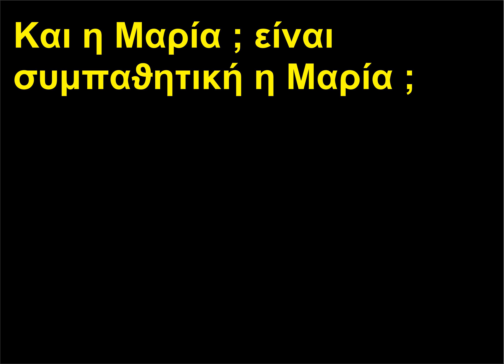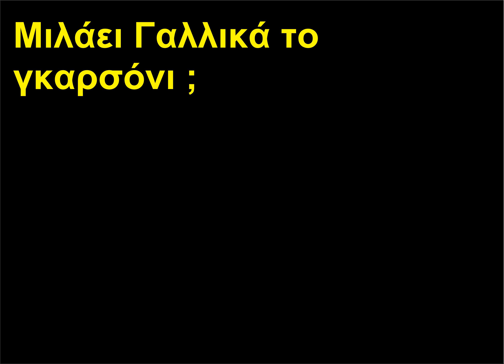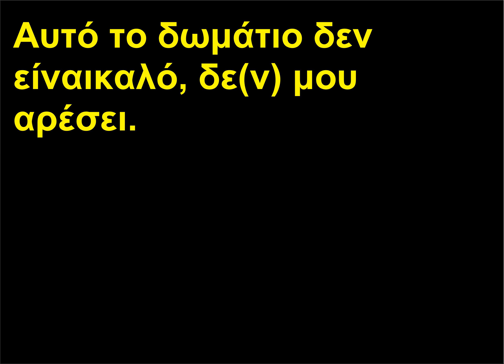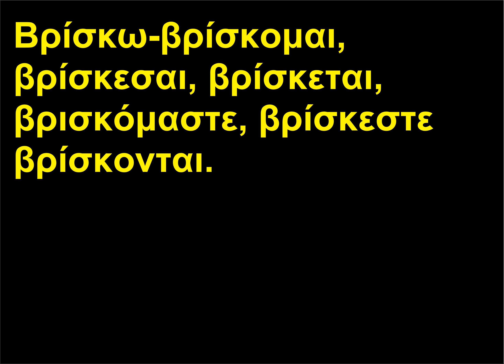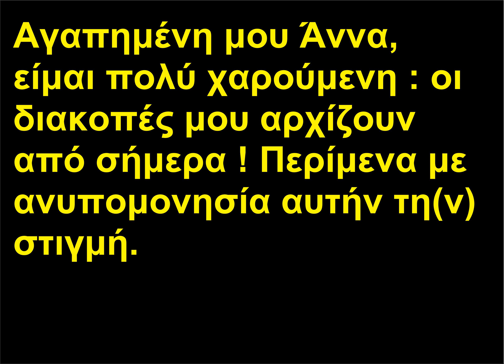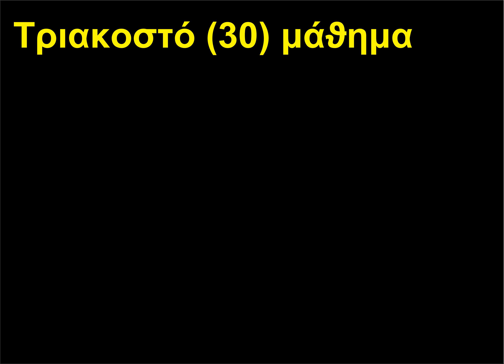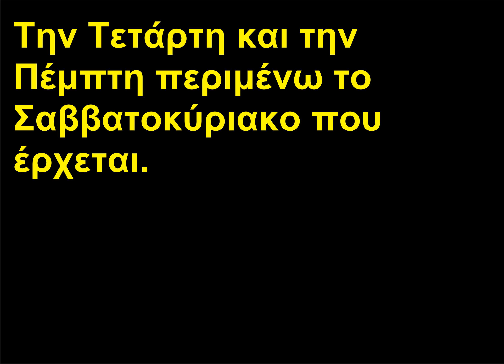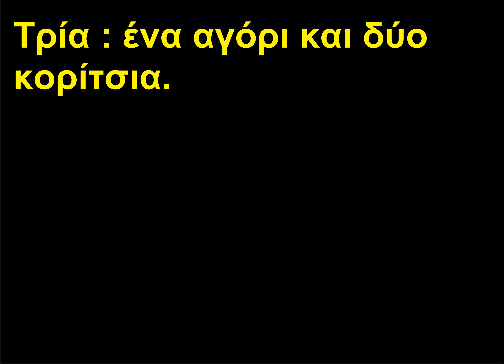limba greaca b2 1